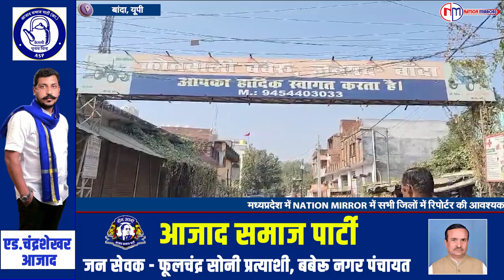बांदा : बबेरू नगर पंचायत उपचुनाव